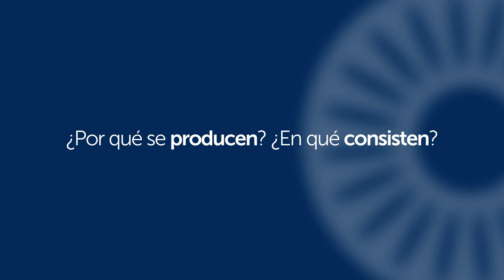Dr. Graell - ¿Qué son las malposiciones palpebrales, en qué consisten y por qué se producen?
El Dr. Xavier Graell, especialista en órbita y oculoplastia, nos cuenta qué son las malposiciones palpebrales, así como los diferentes tipos y sus causas.